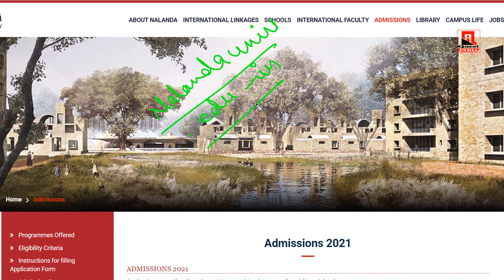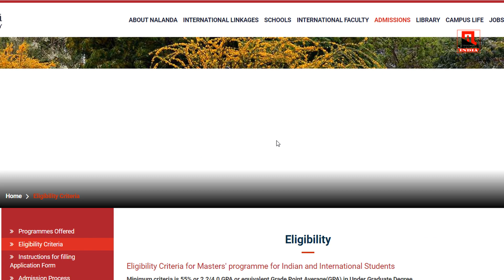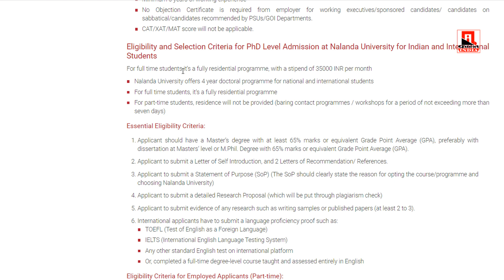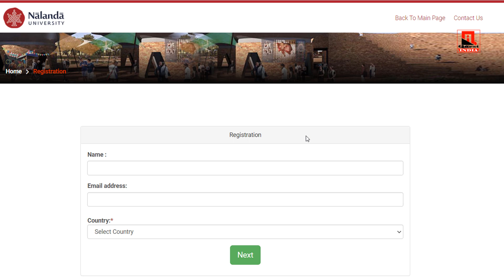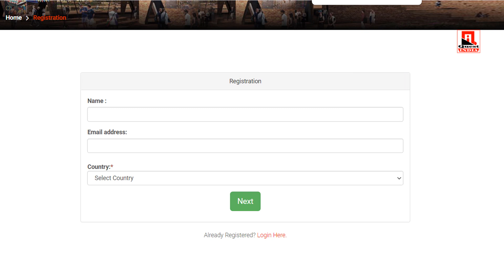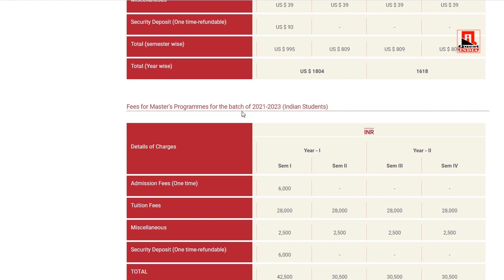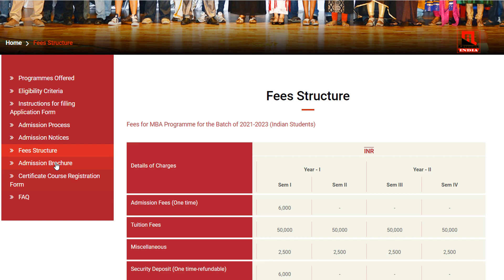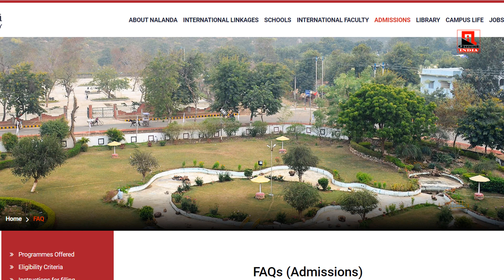PhD Admission in Nalanda University